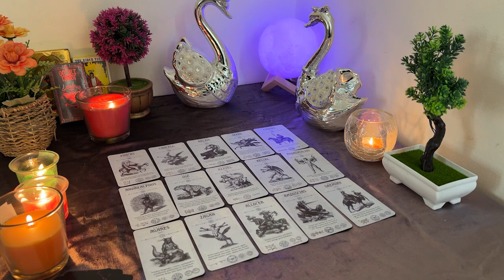CAPRICORN❤️✦ They Will Be BEGGING For Another Chance After This Wake Up Call! ✦ Tarot Love Reading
Tarot love reading is a beautiful way to bring awareness and understanding to your life. I hope that Amelia'sAuras brings you clarity, insight, happiness, wonder, love and light.💖💖

Capricorn, Aries, Cancer, Aquarius, Gemini, Leo, Libra, Pisces, Sagittarius, Scorpio, Taurus, Virgo, Scorpio ,Horoscope

Capricorn
Capricorn 2023
Capricorn today
Capricorn November